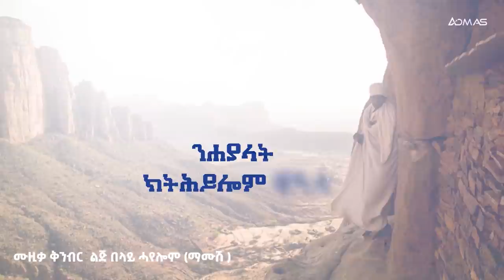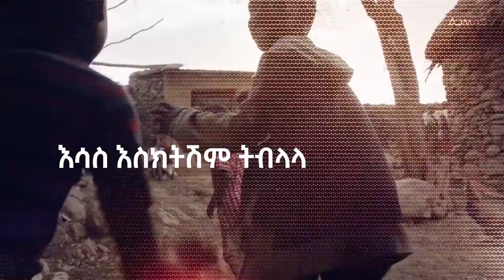Znabu Kiros - Kidikiro (Official Video) | Tigray Music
Tigray Music 2021 : Kidikiro ክድክሮ by Znabu Kiros.